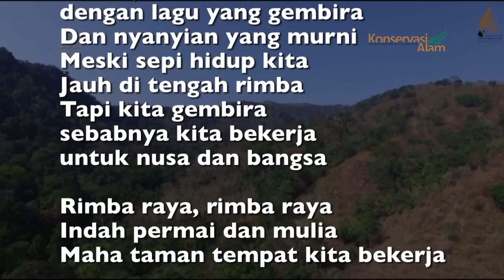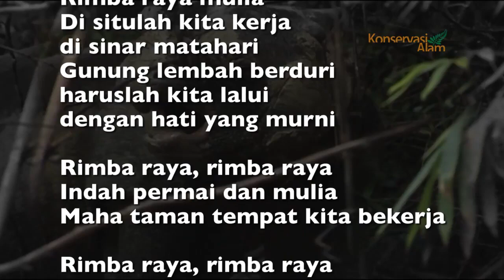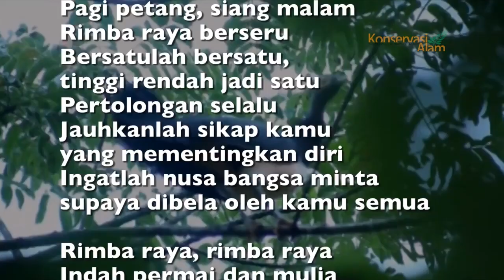Mars Rimbawan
Meski sepi hidup kita jauh di tengah rimba, tapi kita gembira sebabnya kita bekerja untuk nusa dan bangsa.

Pagi petang, siang malam rimba raya berseru, bersatulah bersatu tinggi rendah jadi satu, pertolongan selalu.

Begitulah seruan para rimbawan.

Dalam masa pandemi ini, rimbawan turut terlibat untuk terus mengobarkan harapan bagi masyarakat. Rimbawan harus terus mendorong gotong royong dan merawat persatuan untuk melalui masa sulit ini.

Teruslah berdedikasi dan berjuang tak kenal lelah untuk menjaga rimba raya, juga lingkungan yang sehat, demi kesejahteraan rakyat Indonesia.

Salam Lestari dan Salam Sehat